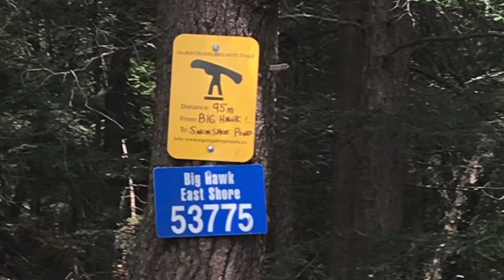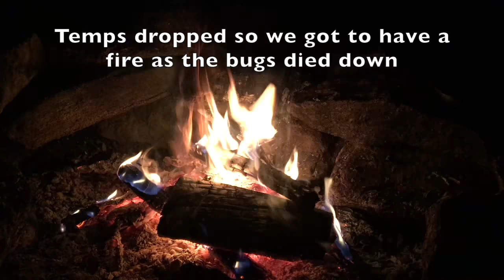Canoe Camping with The Happy Camper- Blackcat Lake - The Full Video !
Have you ever wondered what The Happy Camper is really like?  I was lucky enough to go on a canoe trip with him last weekend and from that trip I've created this video showing some of the funny moments I caught on camera.  If you'd like to check out my detailed trip report on this adventure, check out my blog post